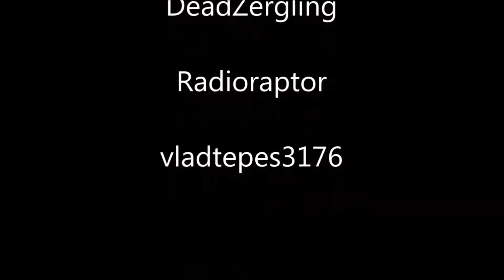Rosser's Rebirth Runs 63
Zerro joins me today to offer some friendly advice. Does it help? Does it hurt? You be the judge!

The Binding of Isaac: Rebirth is owned by Edmund McMillen
Footage is used with permission.
Gameplay and commentary by SirRosser.

Want to help me grow my channel? Join me in an episode? Just plain make me do things?